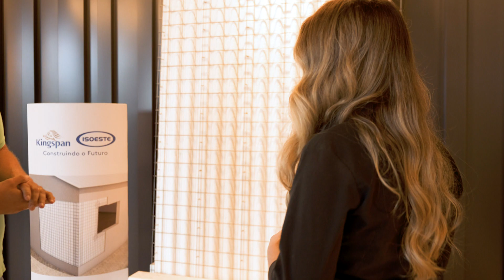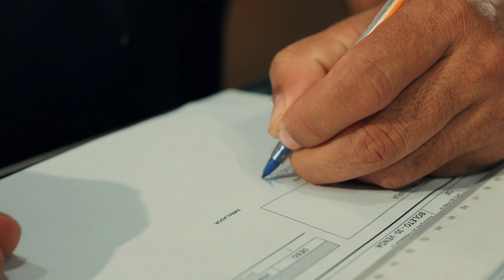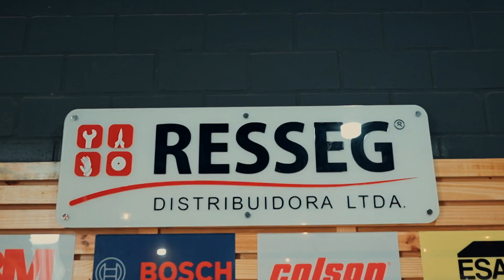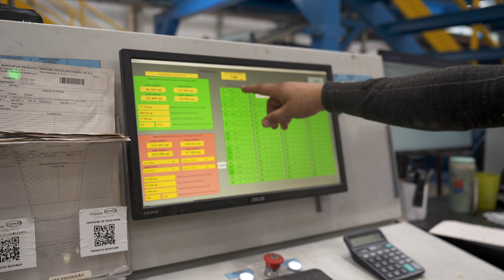STEEL - Kingspan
No penúltimo episódio da primeira temporada de Steel, vamos visitar a fábrica da Kingspan.